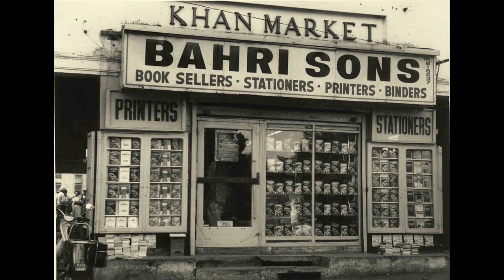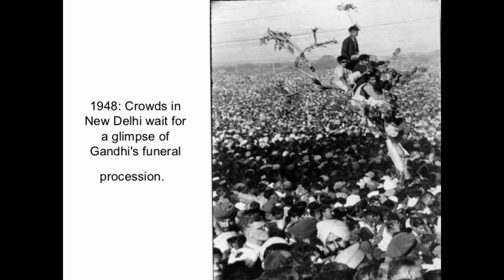Rare old Photos of Delhi | दिल्ली के गजब दुर्लभ फोटो | amazing historical photos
We have compiled the collection of amazing historical photos of Delhi from The 19th Century. The Pictures of Then & Now Delhi, You've Never Seen Before and Iconic Images From Delhi’s History Every Indian Must watch. These are Vintage everyday Photographs and Rare black-and-white photos of Old Delhi before Independence, showing Chronicle India history in 1900. Don't miss these stunning, black and white, historical photos of the national capital over 150 years
दिल्ली की अजब गज़ब दुर्लभ और ऐतिहासिक फ़ोटो का अनूठा खज़ाना... हमारे इस संग्रह में आपको दिल्ली की ऐसी तस्वीरें देखने को मिलेंगी, जिन्हें देख कर आप चौंक जायेंगे... हर भारतीय को ये फोटो जरूर देखने चाहियें...